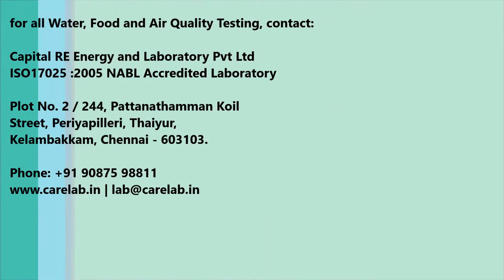Environment Baseline Monitoring Study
In order to assess the potential environmental impacts arising out due to the construction and operation of the new project activities and to comply with the statutory requirements of the Ministry of Environment and Forest (MoEF) under the Environment (Protection) Act 1986, Capital RE Energy and Laboratory Pvt Ltd, Chennai has the capability to undertake Environmental Baseline monitoring for Rapid Environmental Impact Assessment (REIA) study